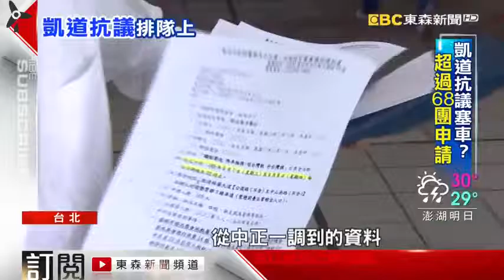搶著上凱道！ 68團體登記「排隊」抗議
蔡英文上台以來，有許多公民團體，紛紛申請要到凱道前抗議，目前已經有68個團體做登記，幾乎爆表，蔡英文總統說，抗爭不是最有效的方式，看來...蔡英文上台以來，有許多公民團體，紛紛申請要到凱道前抗議，目前已經有68個團體做登記，幾乎爆表，蔡英文總統說，抗爭不是最有效的方式，看來...